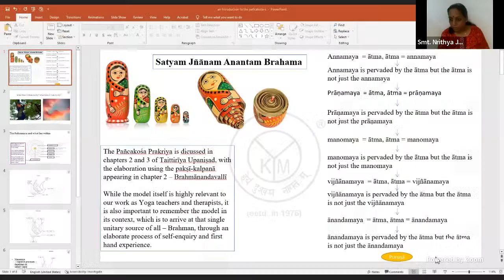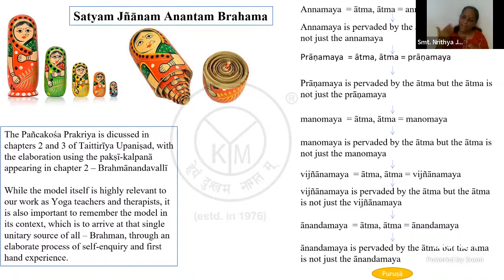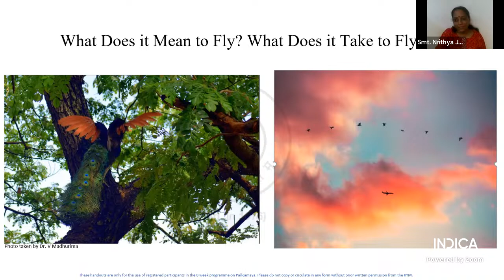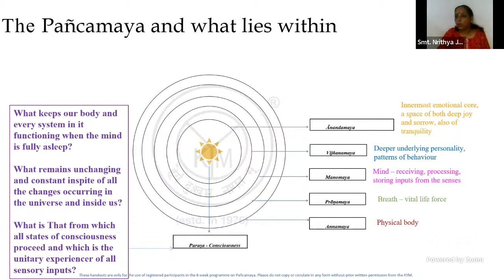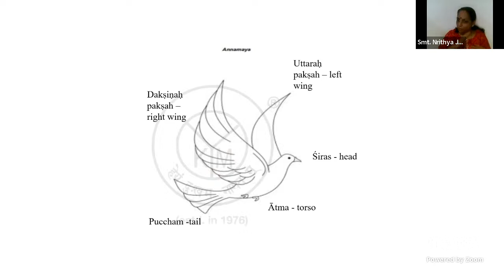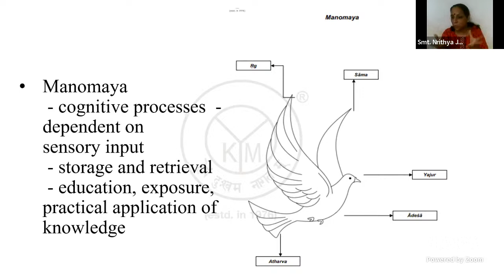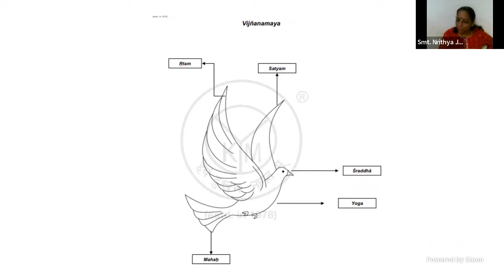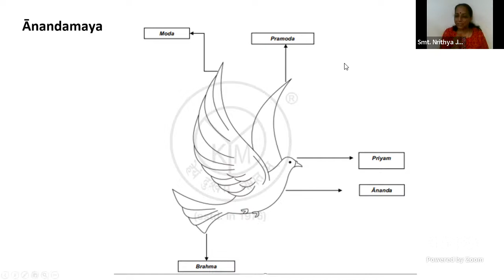An Introduction to the Panchakoshas by Smt. Nrithya Jagannathan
This session is an introduction to the paksikalpana prakriya that explores the five-dimensional human system, beyond which shines the Atman. Nrithyaji and Indica Yoga are hosting a weekend workshop to explore the Panchakosha Model and its practical applications. This session is a great way to understand what to expect at the retreat, which will be held from 2nd – 4th June at the Indica Ritambhara Retreat. For more details on the in-person workshop, register now.